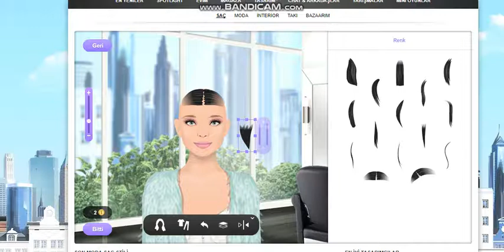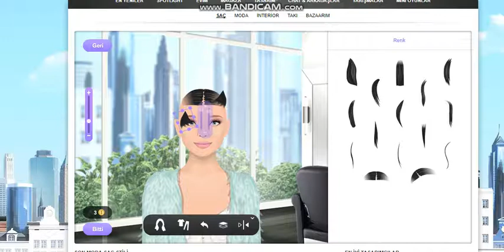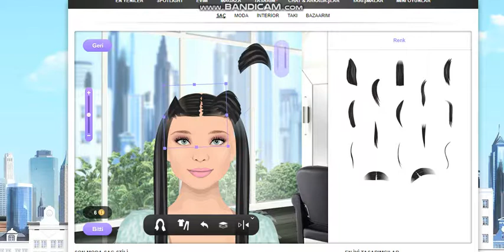STARDOLL 8 SD'YE KIZ SAÇI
SEVİLİYOSUNUZ ♥♥♥